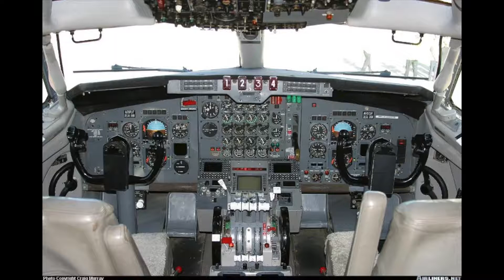Boeing family ( from Boeing 707 to Boeing 787 )